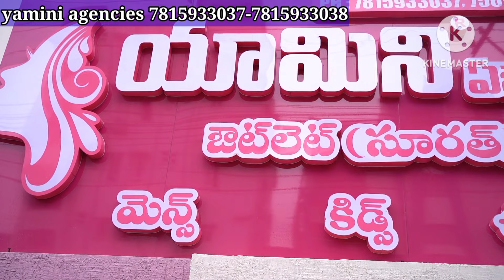wholesale sarees @95/- || biggest wholesale saree unit in vizag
shop details
yamini agencies
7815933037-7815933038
Sales office- plot no 54 NKR Bhavan Visalakshinagar veterinary colony 80 feet road Visakhapatnam-530043